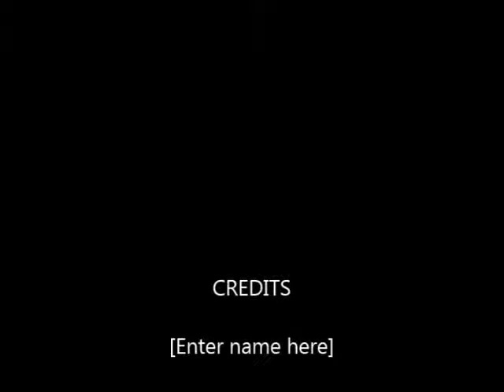Original Flamenco By Anthony Gabrial #4 March through the Pyrenees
Flamenco Guitar Original song by Anthony Gabrial.